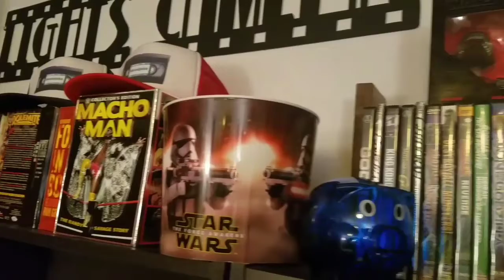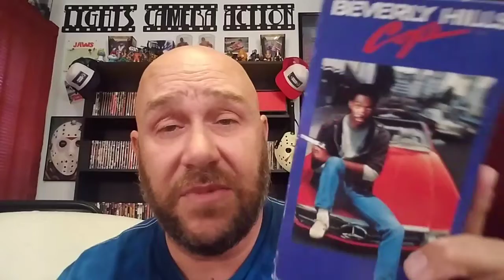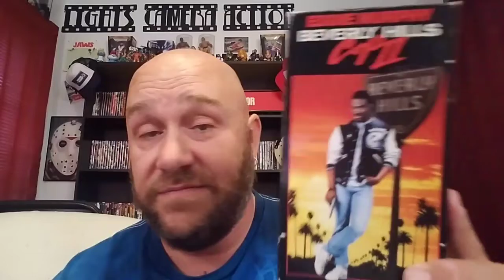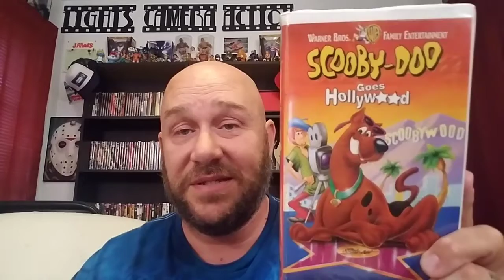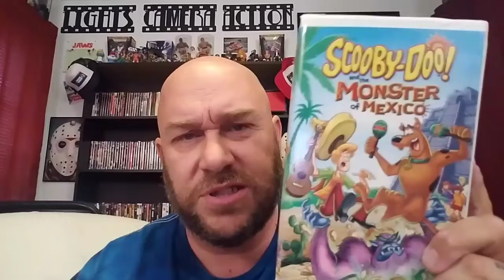Collection Update 6/6/19 (Blu-Rays,VHS)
Newest media to the collection stuff from
Sarasfilms4sale and stuff Rousey picked up for me